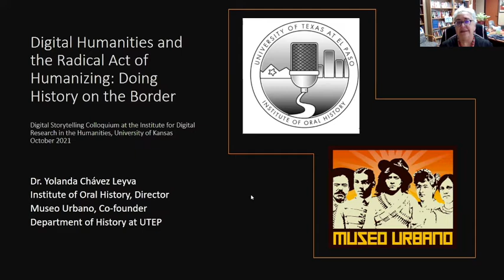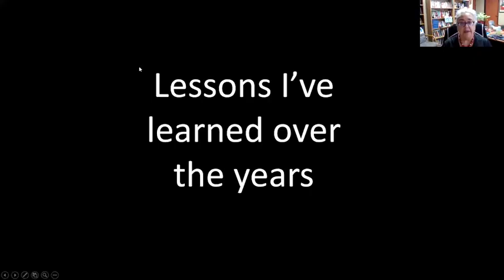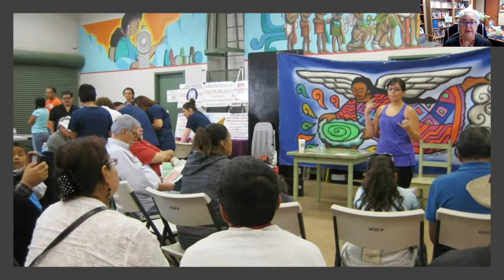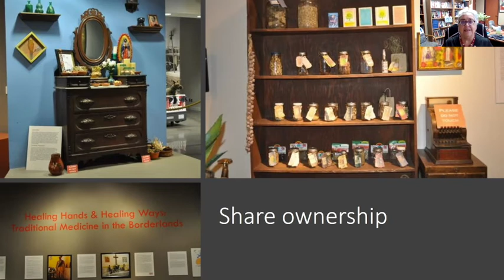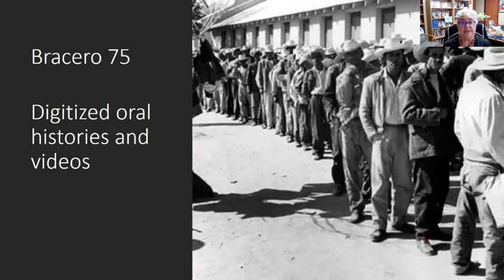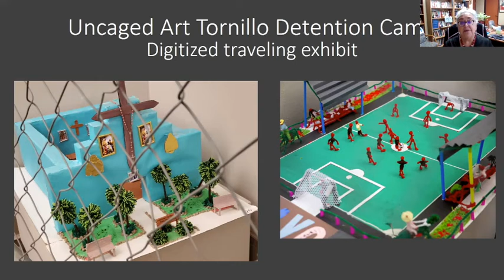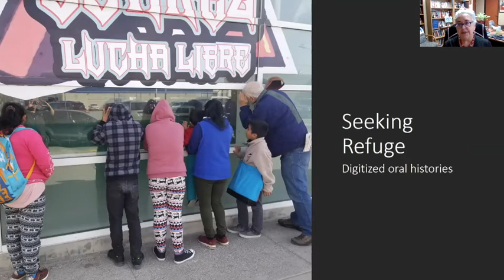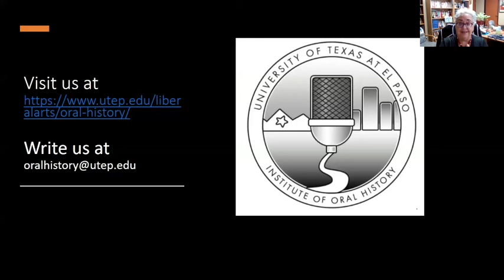Digital Humanities and the Radical Act of Humanizing - Yolanda Chávez Leyva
Dr. Yolanda Chávez Leyva is a Chicana historian and writer who was born and raised on the border. She is the Director of the Institute of Oral History, Director of the Liberal Arts Honors Program and  Associate Professor. She has spent her life listening to and now documenting the lives of people who live on la frontera. Professor Leyva specializes in border history, public history, and Chicana history. She is co-founder of Museo Urbano, a museum of the streets, that highlights fronterizo history by taking it where people are-- from museums to the actual streets of El Paso. She came to academia after a decade of social work in the Black and Brown communities of east Austin, with a desire to make academia and especially history relevant and useful to people. Her work has been recognized nationally. She is the recipient of the National Council on Public History "Best Public History Project Award" and the American Historical Association Herbert Feis Award that recognizes "distinguished contributions to public history." She has also received several faculty awards from UTEP and the College of Liberal Arts. In 2014, the government of Brazil invited her to conduct community dialogue training with new and emerging historical sites from Latin America, Africa, and Asia. She is currently interviewing community members who grew up or currently live in El Paso's southside barrios as well as former Braceros. She is the oral historian for the "Voices from the Border" series. She is also completing a manuscript on interpreting Latinx history in museums and historic sites, based on oral histories conducted with museum and historic sites professionals. She has curated, and co-curated, many museums exhibits with her students. Dr. Leyva has published numerous articles on Chicana, lesbian and border history. In addition, she has published poetry in Ixhua, La Voz de Esperanza, and Cantos al Sexto Sol.​

Presented as part of the Digital Storytelling Colloquium at the Institute for Digital Research in the Humanities, University of Kansas, October 28, 2021.